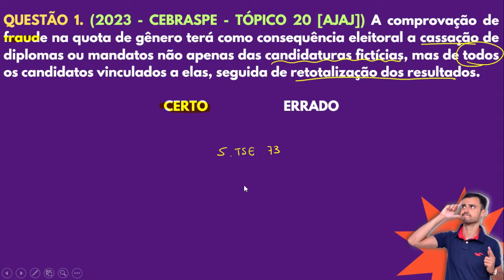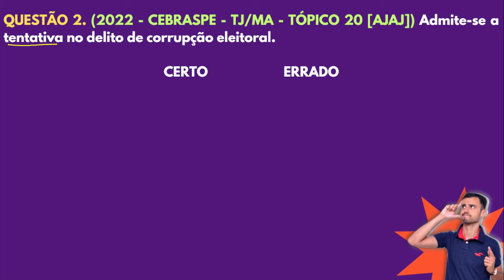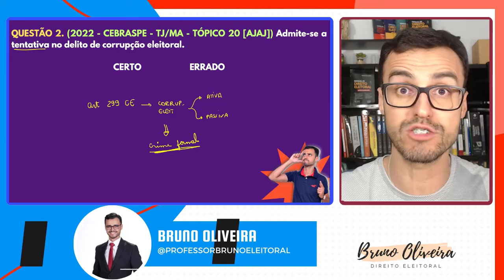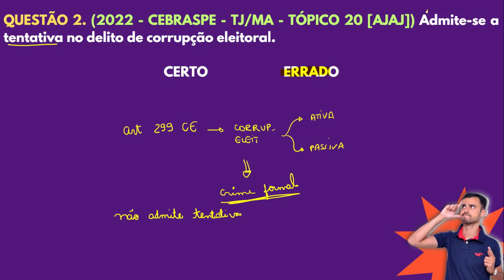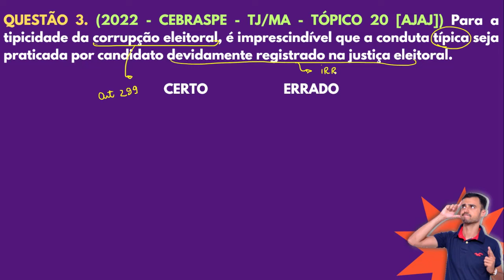Reta Final em Questões | Aula 10 | Crimes Eleitorais [Trecho da aula]